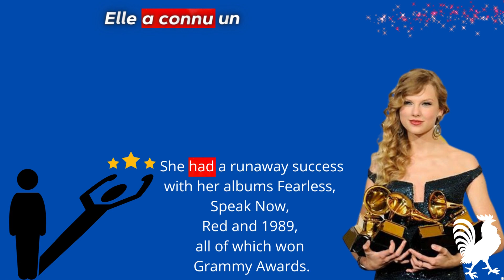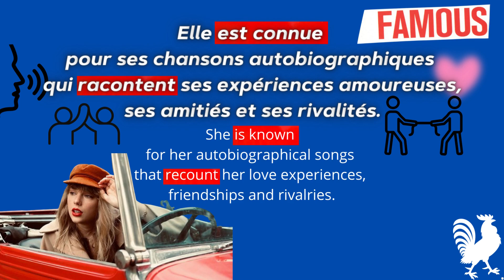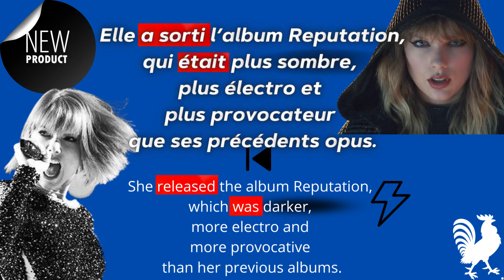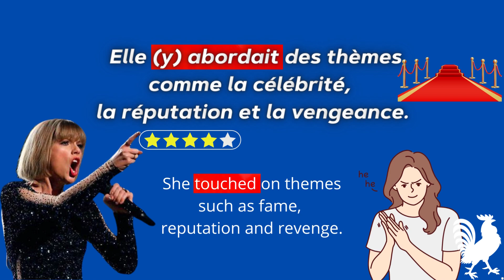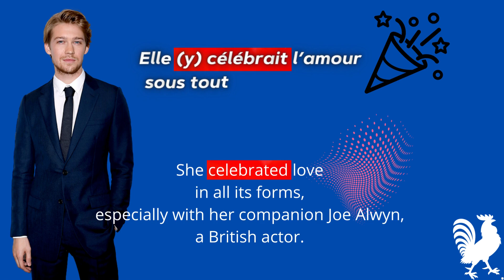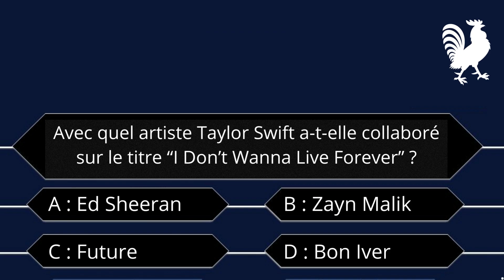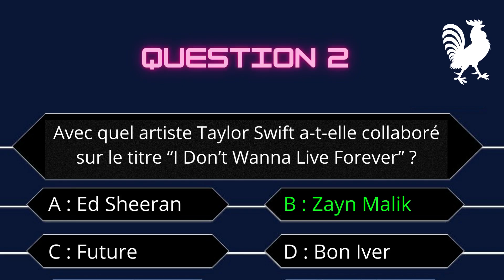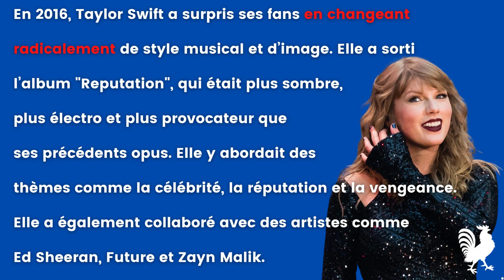🐔FRENCH💯🎤(82) FRENCH| Easy | Fast | Listen and Practice | Niveau#5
10 MINUTES de Français ! Prononciation🚀   Niveau C1
▬▬▬▬▬▬▬▬▬▬▬ CHAPITRES
0:05  Titre⏳
0:08🎧Écoute👂
1:30👅RÉPÈTE👄 Sous Titres En Anglais🆕
7:30 QUIZZZ
10:08🎤LIS🔴
▬▬▬▬▬▬▬▬▬▬▬ CHAPTERS
0:05 Title⏳
0:08🎧Listen👂
1:30👅REPEAT👄 Subtitles In English🆕
7:30 QUIZZZ
10:08🎤READ🔴